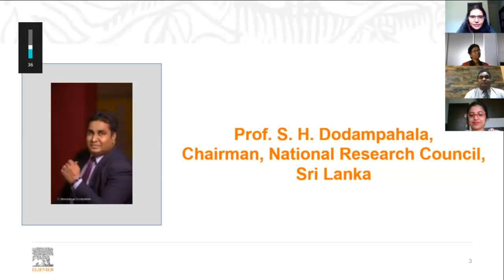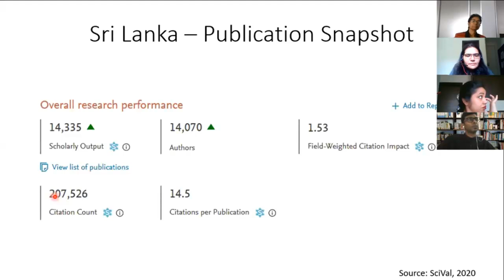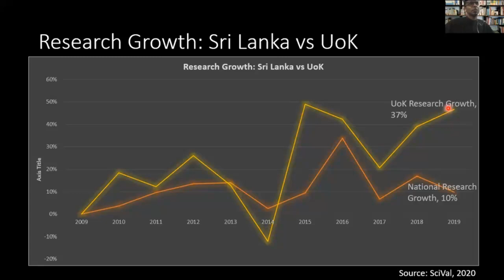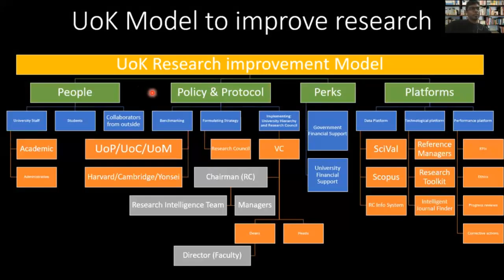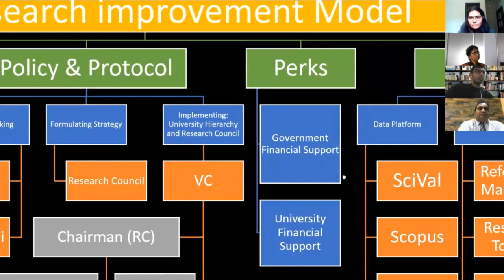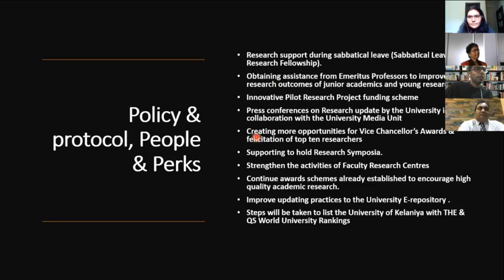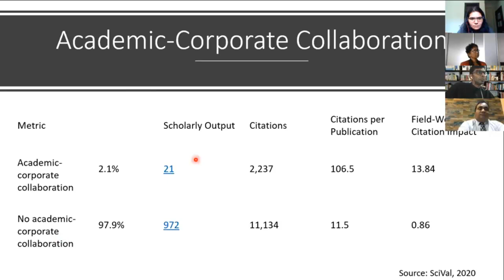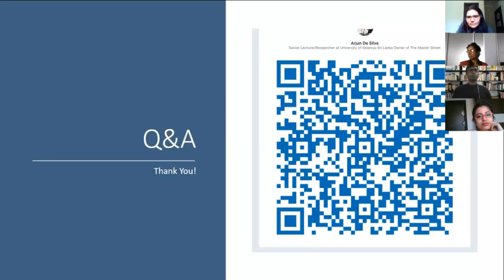Strengthening Research in Sri Lanka through Data Insights & Collaboration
Panelists

Prof. S. H. Dodampahala, Chairman, National Research Council, Sri Lanka
Mr. Arjun De Silva, Senior Lecturer, University of Kelaniya
Prof. Thusitha Abeytunge, Lead Academic Expert, RDI, AHEAD
Mr. Vijay Reddy, Elsevier.

Dr. Shubhra Dutta Sarkar, Elsevier
Moderator: Ms. Shalini Dubey